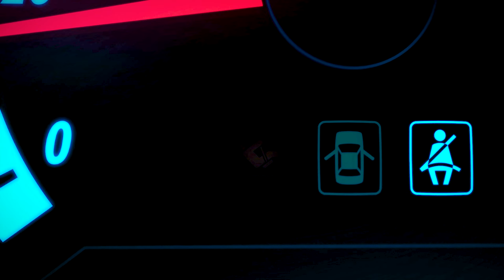Forza HORIZON 5 💐🏎️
Yᴏᴜ Cᴀɴ Fᴏʟʟᴏᴡ Mᴇ Oɴ  ➪